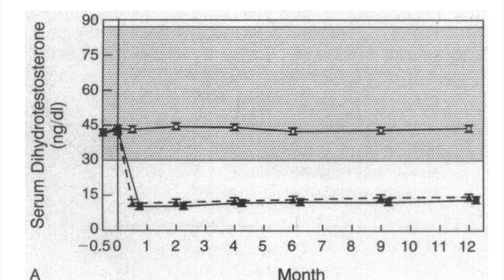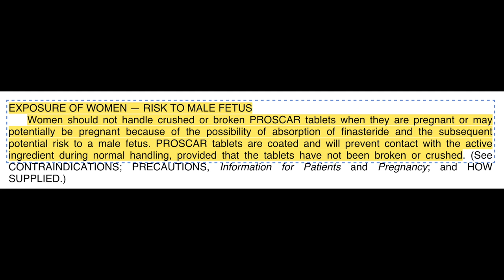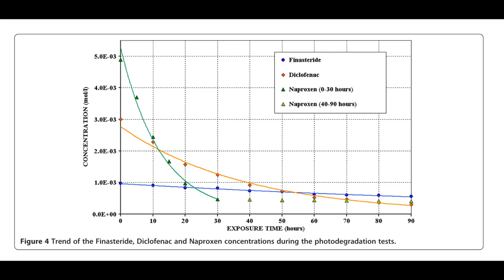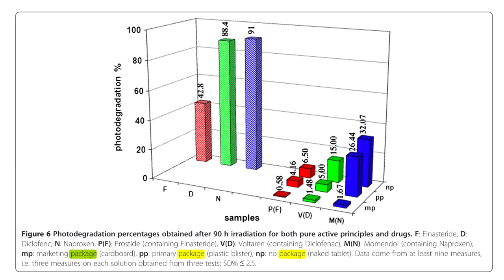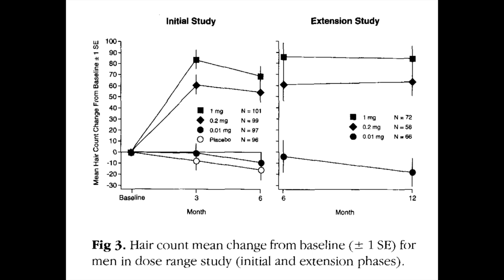Will splitting finasteride tablets make them less effective for fighting hair loss?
Sources:
1. Imperato-McGinley J, Guerrero L, Gautier T, Peterson RE. Steroid 5alpha-reductase deficiency in man: an inherited form of male pseudohermaphroditism. Science. 1974;186(4170):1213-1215. doi:10.1126/science.186.4170.1213
2. Gormley GJ, Stoner E, Bruskewitz RC, et al. The Effect of Finasteride in Men with Benign Prostatic Hyperplasia. New England Journal of Medicine. 1992;327(17):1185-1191. doi:10.1056/NEJM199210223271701
3. Roberts JL, Whiting D, DeViUez R, et al. Clinical dose ranging studies with finasteride, a type 2 5cz-reductase inhibitor, in men with male pattern hair loss. Published online 1999:9.
4. Hulin-Curtis SL, Petit D, Figg WD, Hsing AW, Reichardt JK. Finasteride metabolism and pharmacogenetics: new approaches to personalized prevention of prostate cancer. Future Oncol. 2010;6(12):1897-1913. doi:10.2217/fon.10.149
5. Sammartino MP, Castrucci M, Ruiu D, Visco G, Campanella L. Photostability and toxicity of finasteride, diclofenac and naproxen under simulating sunlight exposure: evaluation of the toxicity trend and of the packaging photoprotection. Chem Cent J. 2013;7:181. doi:10.1186/1752-153X-7-181